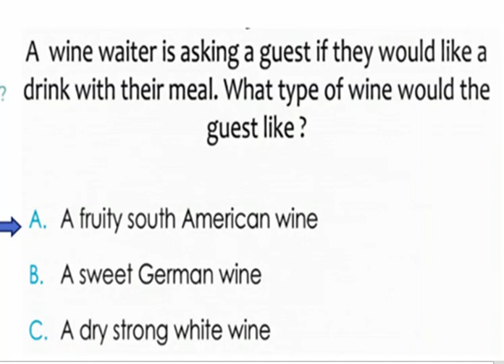A wine waiter is asking a guest if they would like a drink with their meal FRUITY AMERICAN WINE